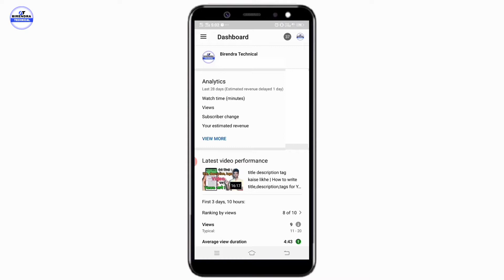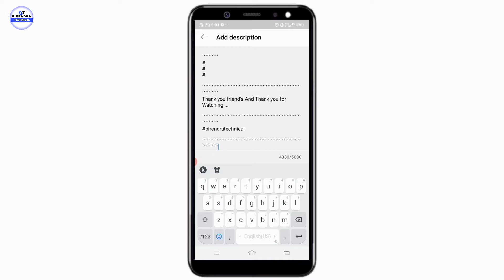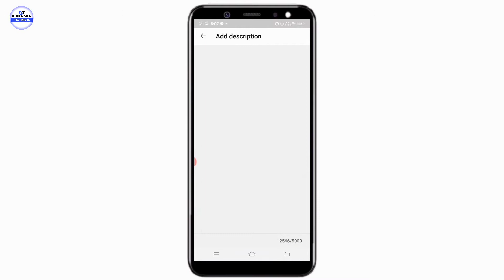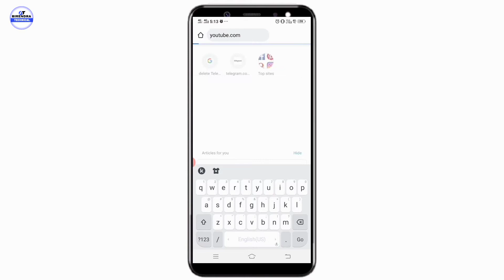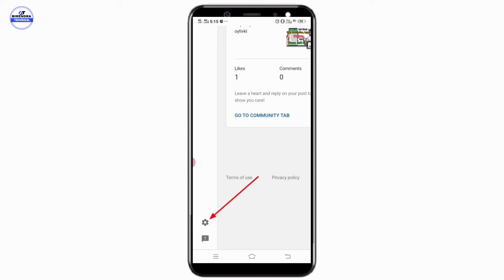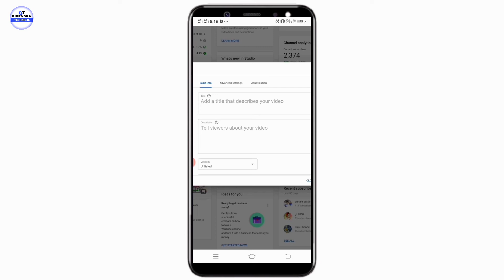Description | Kam time me description kaise likhe | kam time me complete description kaise likhen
is video me maine bataya hai ki kam time me complete description ksise likhte hai.